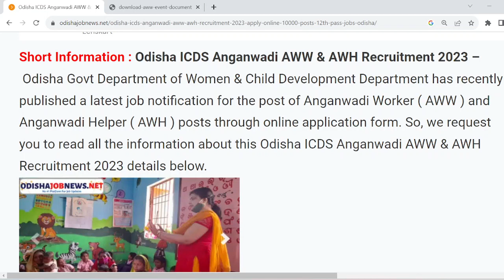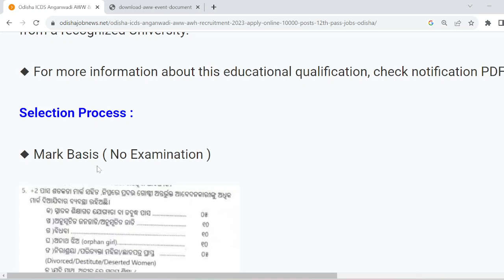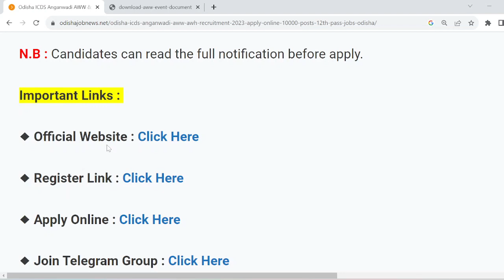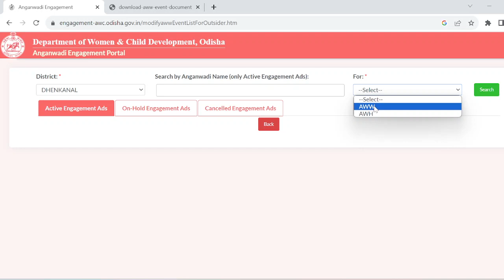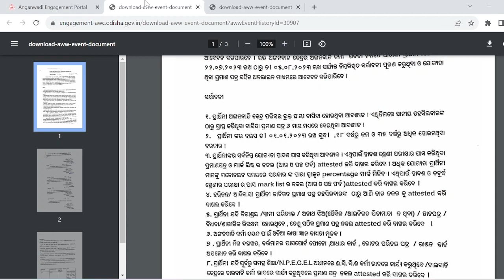Anganwadi Recruitment 2023 || All Odisha Anganwadi recruitment 2023|| Odisha 10th pass govt jobs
Thank you guys For giving your precious time to me.

Love from Dibya